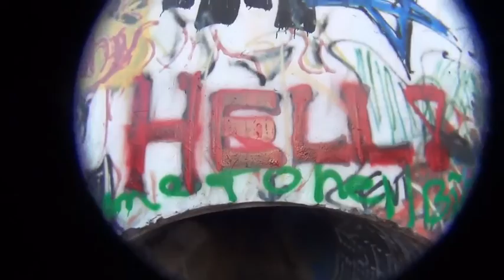Bonus Round ~ Later Days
Later Days is a long video. Maybe you just want to see the Bonus Smash-Up? Well you're in luck. I also forgot to stick it in the '14 comp but never you mind. After all, its a BONUS! Enjoy!